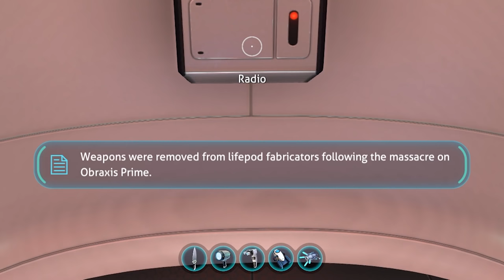The MOST CURSED Subnautica Mods...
I looked through every single mod that I could find for Subnautica and found the weirdest, most cursed mods that honestly make me question my sanity.  From a mod that allows you to play Subnautica in third person to a mod that changes every single creature into a meme, we are basically stretching Subnautica to its breaking point in this video.  Keep in mind, there may be other cursed mods that I am currently not aware of.  These are just my favorites out of the ones that I could find...

Try out these mods for yourself (in order of appearance):
(You need a mod known as "MoreCyclopsUpgrades" to run the Red Baron mod which is no longer on Nexus and can be found

Let me know which mod you liked best or if you think I missed any in the comments section down below.

It's free and it helps me out a ton!